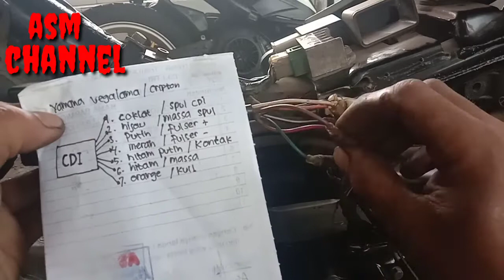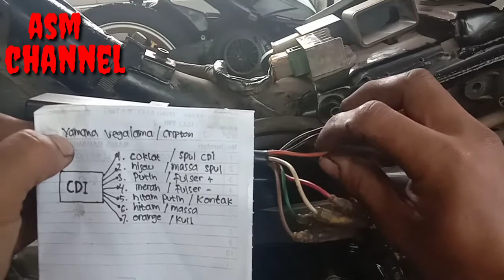Memahami Jalur Warna Kabel Cdi Vega Lama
Memahami jalur warna kabel CDI Vega lama , halo permisa kali ini saya akan memberikan tutorial cara membaca jalur kabel cdi Yamaha Vega lama, langsung saja simak video berikut ini.